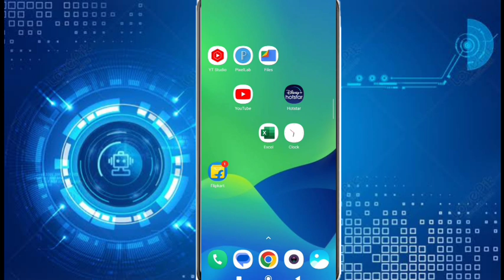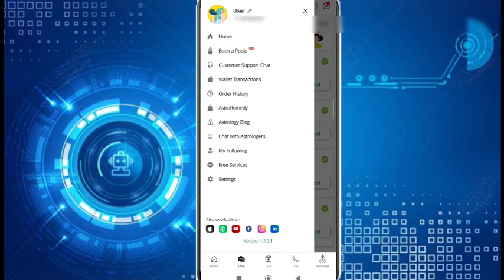Astrotalk account unlock kaise kare||How to unlock astrotalk account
Hi

आज मैंने इस वीडियो पर ये बताया हु की आप astrotalk account unlock kaise करेगे